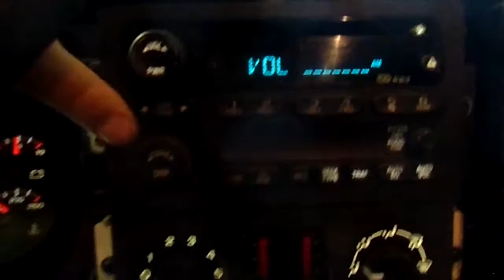12G0690 2003 SILVERADO1500,GREEN,4.8,A.T.,4WD,212378 MILES,MORRISON'S AUTO INC,EDGERTON,WI,53534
12G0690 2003 SILVERADO1500,GREEN,4D-X CAB,4.8,A.T.,4WD,4W-ABS,212378 MILES,MORRISON'S AUTO INC,EDGERTON,WI,53534